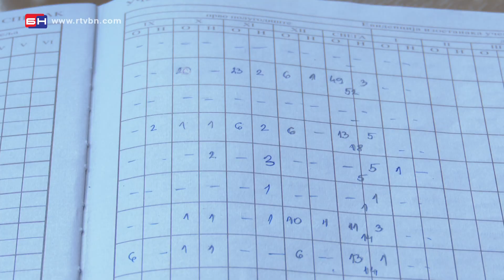Izostanci sa nastave - Bijeljina (BN TV 2020) HD